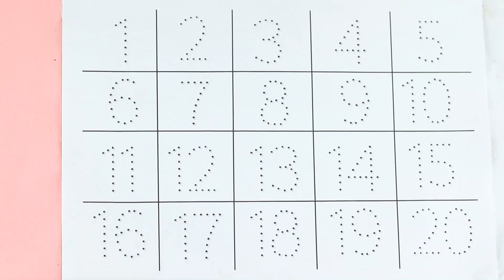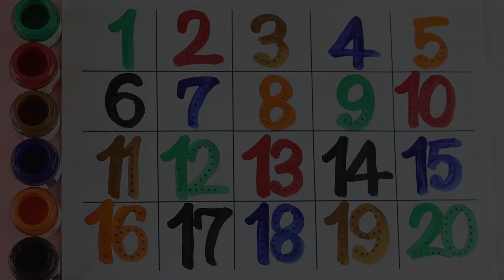123 Number Counting | 1234 Number Names | 1 To 20 Numbers | 123 learning for kids